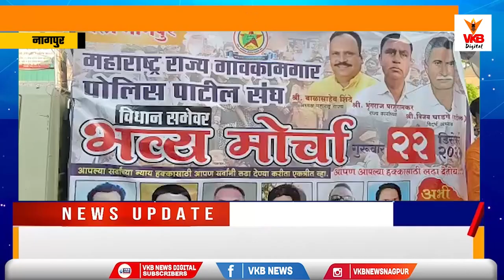महाराष्ट्र राज्य गांव कामगार पोलिस पाटिल संघ का मोर्चा